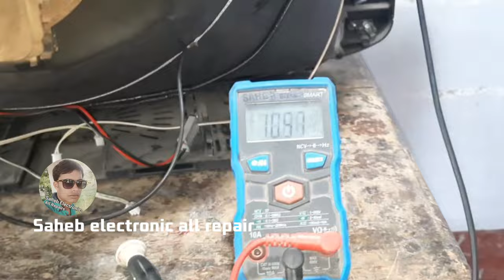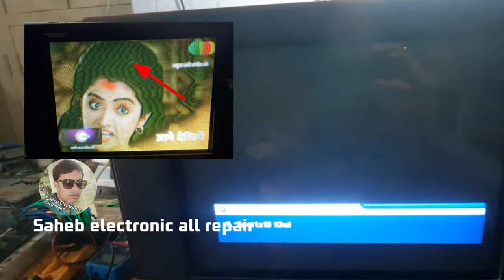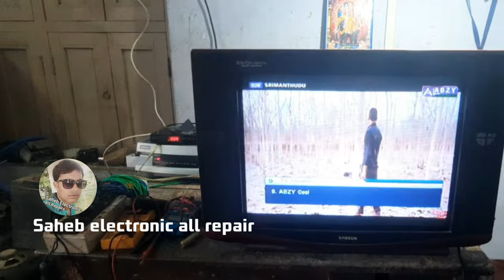Ghost picture problem solved in Crt tv/Crt TV sync picture problem/Crt tv raster picture in bengali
Ghost picture problem
sonc picture problem
Raster picture problem
video no Clear
Saheb Electronic all Repair